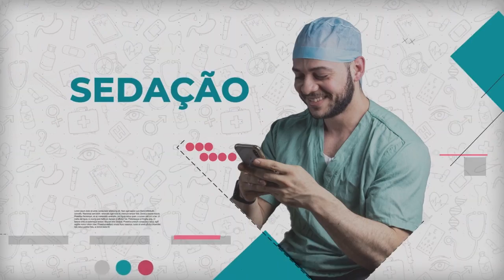Cuidado com o Laringoespasmo durante a intubação pediátrica!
Neste vídeo, Dr. Thiago Amorim compartilha um alerta para colegas médicos generalistas e de emergência. Ele destaca a importância de tomar um cuidado especial com o Laringoespasmo durante a intubação pediátrica.
O Dr. Thiago afirma que a anestesia pediátrica é mais complicada de ser realizada, pois é necessário que a criança não chore durante o procedimento e que é normal o paciente dessaturar um pouco.
Assistir a este vídeo é essencial para entender a importância do cuidado que se deve ter  na hora de realizar uma intubação pediátrica, para fazer a diferença na qualidade do atendimento,na prevenção de erros e, o mais importante, no cuidado com os pacientes.